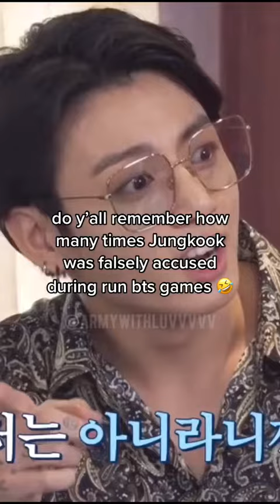he was so done defending himself omg😭✋🏻